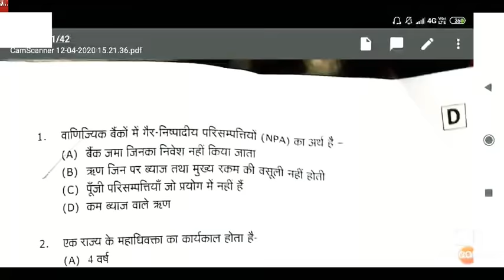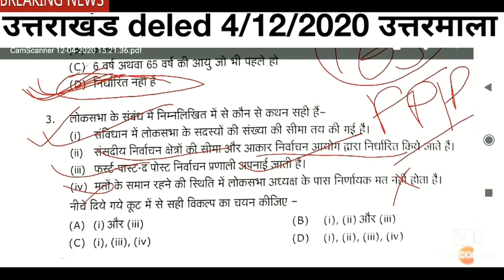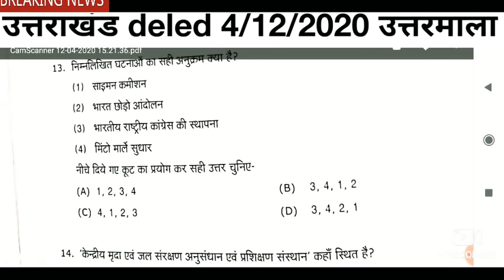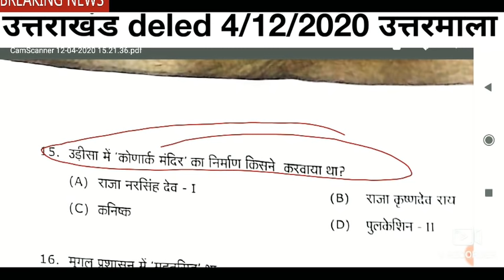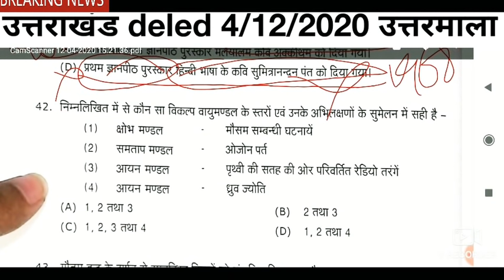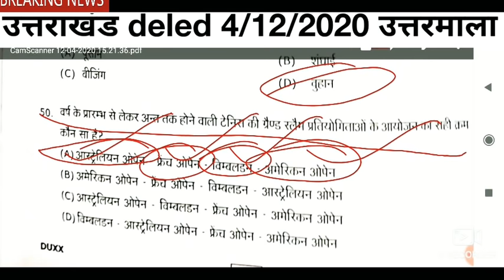4 December 2020 !GK Answer Key! उत्तराखंड deled entrance exam